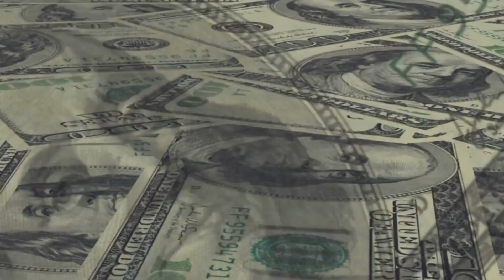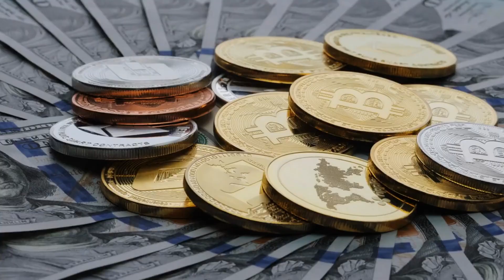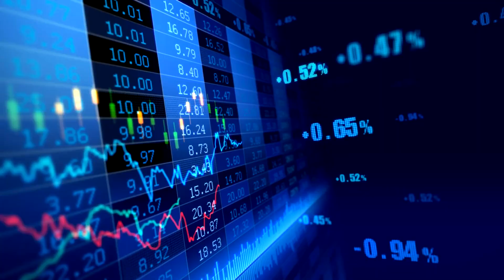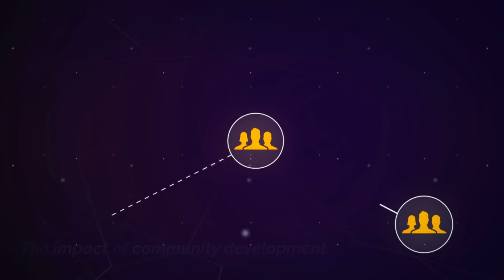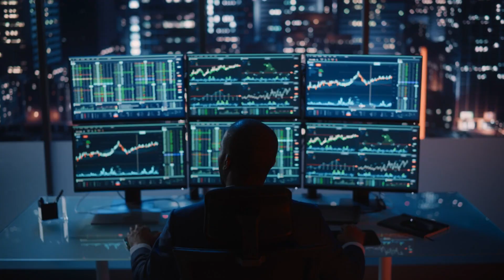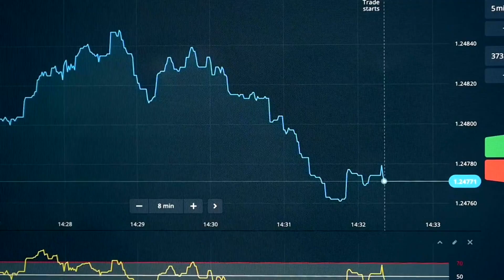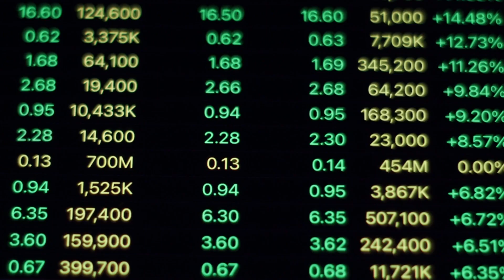Bitget's $100 Million Ecosystem Fund: Crypto Opportunities!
In this exciting video, we explore Bitget's groundbreaking $100 million Ecosystem Fund and the incredible opportunities it brings to the cryptocurrency space.

Discover how Bitget's ecosystem fund is fueling crypto investment opportunities and driving digital asset management to new heights. We delve into the world of cryptocurrency funding initiatives and their impact on blockchain technology development.

Learn about Bitget's vision for supporting crypto startups and fostering financial innovation within the crypto ecosystem. Explore the strategies behind ecosystem growth and the role Bitget plays in shaping the future of crypto.

Get valuable insights into the crypto investment landscape, industry partnerships, and the latest blockchain innovations. Stay updated with cryptocurrency market trends and the transformative potential of Bitget's ecosystem fund.

Whether you're a crypto enthusiast, investor, or someone curious about the dynamics of blockchain funding, this video offers essential information and perspectives. Join the conversation using the hashtags BitgetEcosystemFund and CryptoOpportunities. Uncover the limitless possibilities with Bitget!

00:00-